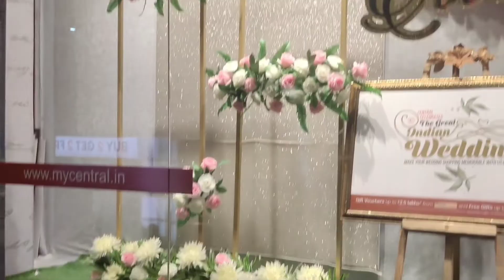Sukoon || Fish/Na Therapy/Pedicure || Xmas Gift from Hubby || Xtenso Care, L'oreal Professional